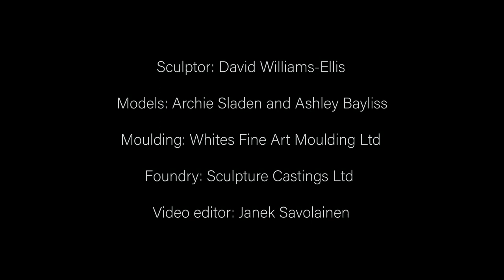David Williams-Ellis D-Day Normandy Memorial Sculpture Time-lapse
Time-lapse showing the sculptor David Williams-Ellis making the Normandy Memorial Trust D-Day Sculpture. The final sculpture is now in place in Ver-Sur-Mer, Normandy overlooking Gold Beach and commemorates the 22,442 soldiers under British command who died on D-Day and the days thereafter. This video shows 6 months (May-October 2018) of what was a 2 year project.

The Normandy Memorial Trust are still raising money in order to fully construct the site. for more information.